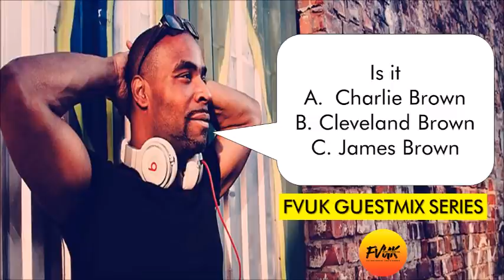Funky & Soulful House Summer Vibes Mix - Dj SoulBoss (FVUK Guest Mix Series Summer Collection)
Funky & Soulful House Music 2020 - Dj SoulBoss joins the FVUK crew to offer up 60 minutes of sun fuelled feel good nu disco and funky house bangers perfect for terrace vibing or late night crusing.
100% head nodding funky house music groovers, we're super happy to have the ever funky Dj SoulBoss join us from his native Oslo, Norway to showcase his sound exclusively here on the 'FVUK' channel.

We've been a big fan of Dj SoulBoss for many years now over here on the Funky Vibes UK channel with his funked up and soulful reworks of artists such as Beyonce, Q Tip, Earth Wind & Fire, Madonna and many more often finding there way onto reisdent Dj XS's playlist.

Don't forget to like, comment and subscribe if you like the mix and help us keep the funky vibes flowing as we bring you some of the freshest artists every month with our exclusive guest mixes here on the channel.

If you like what you here take some time to check out SoulBoss via the links below -

Dj SoulBoss Funky House & Nu Disco Summer Vibes Mix 2020 Tracklist

01. Feels so Right (Art of Tones '1982' Extended Remix) - Sunset City
02. Red Room Funk (Original Mix) - Alex Mallios
03. I Got My Mind Made Up (Da Lukas Re-Disco) - Instant Funk
04. Juice & Boogie - Loshmi
05. Ahah! (Original Mix) - Pavel Svetlove
06. Everybody Get Up HP Vince, Dave Leatherman
07. Love Don't Live (The UBP Classic Club Mix) - UBP presents Michael Procter
08. I'm Surprise (Studioheist Remix) - Angelo Ferreri
09. Downtown City (Sebb Junior Remix) - JR from Dallas, Sebb Junior
10. The Only Thing Missing (DJ Blaze Mix) - Aretha Franklin
11. Be There For Me (Saison Remix) - Asle, Laura Vane, Saison
12. Sounds So Good (Saison Remix) - Kevin Yost, Saison
13. Lets Go Dancing (Romy Black Remix) - Dr Don Don, Archie Versace feat JDP

Dj SoulBoss Funky House & Nu Disco Summer Vibes Mix 2020

Big shout out to our local fitness groups and personal trainers helping keep us fit and active in Putney & Wandsworth, SW London. - as well as the social outdoor group fitness crew